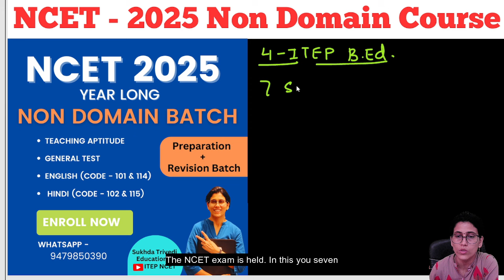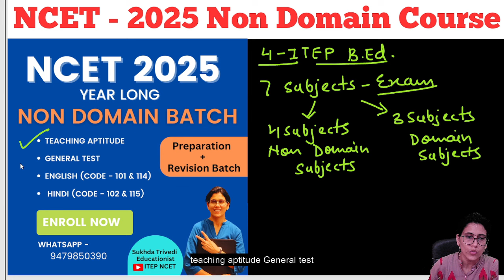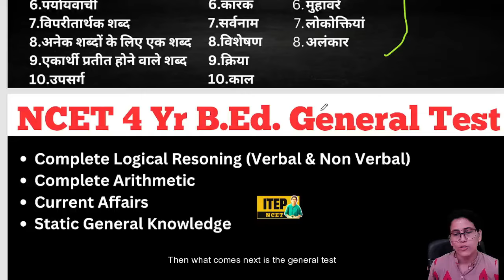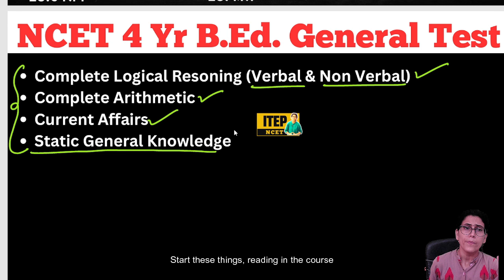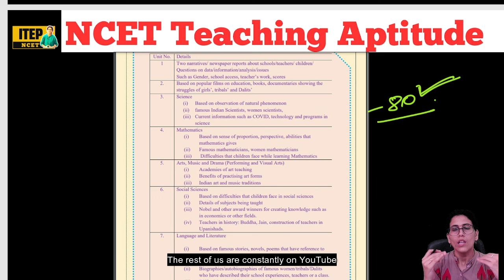NCET 2025 | NON DOMAIN SUBJECT PREPARATION | ITEP 4 YEAR B.ED. 2025 ADMISSION